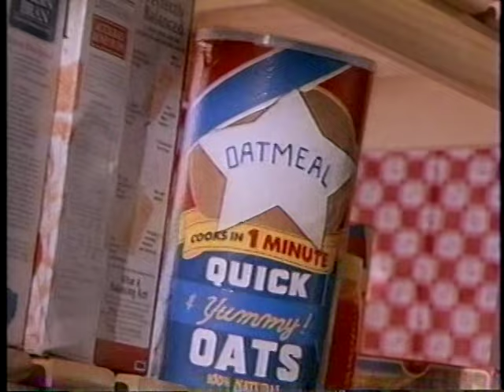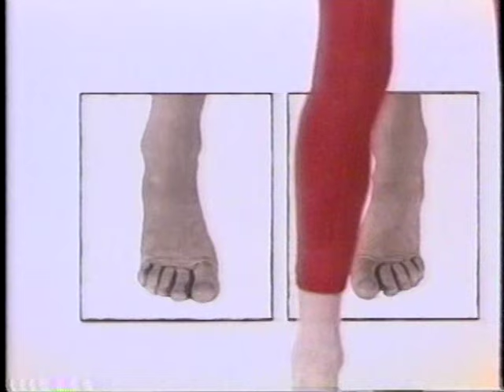Big Bag: Sing with Us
This is an extended version of "Big Bag Beat" showing all the Big Bag Beat music videos usually shown on certain episodes Big Bag but shown back-to-back as an "episode" released on VHS.